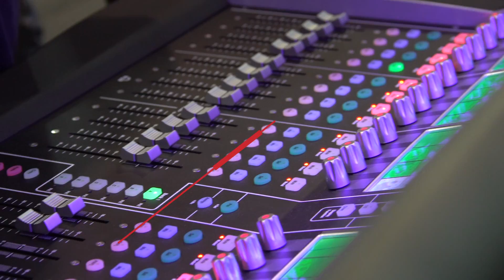Resultados TecnoMultimedia InfoComm Colombia 2017